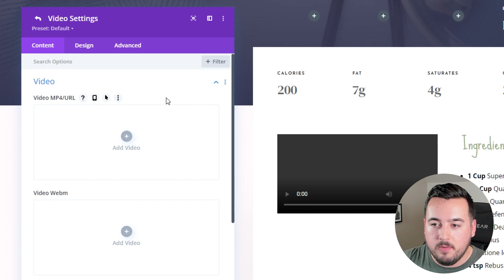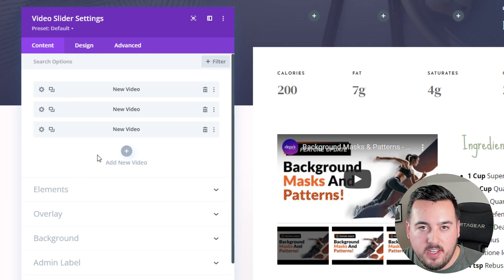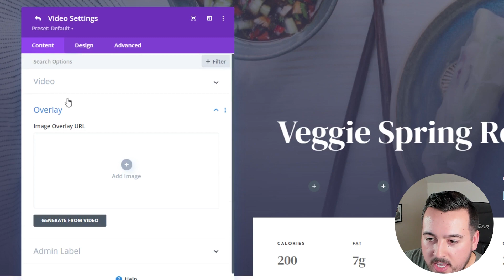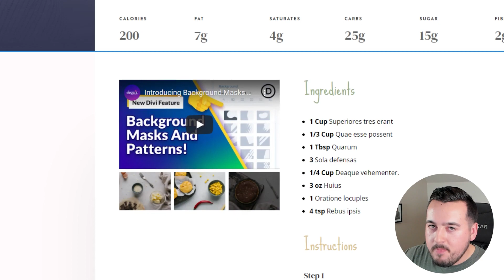How to Create a Sticky Video Slider with Divi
Sticky Video Sliders are an effective way to keep a concise collection of videos at the forefront while users scroll through content on a page. This would work great for tutorials or recipes that would benefit from video and written instruction simultaneously. In this tutorial, we’re going to show you how easy it is to create a sticky video slider with Divi. And for our example use case, we are going to add a sticky video slider to a recipe page.